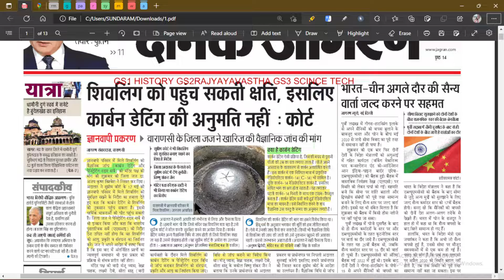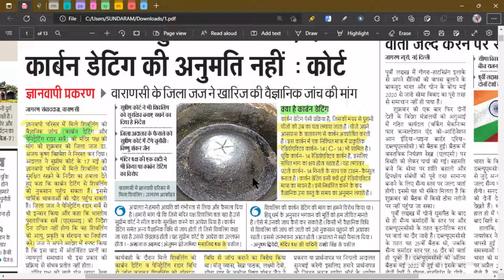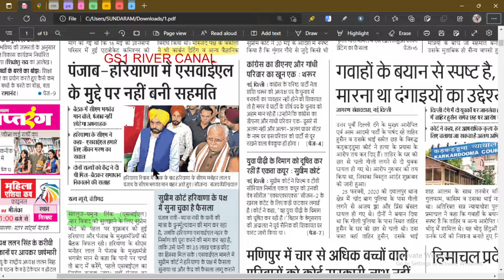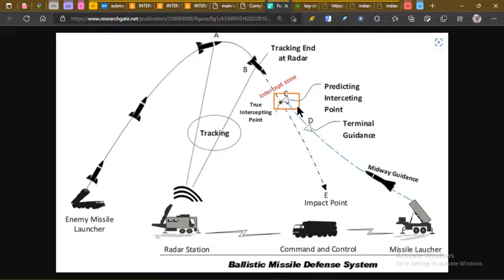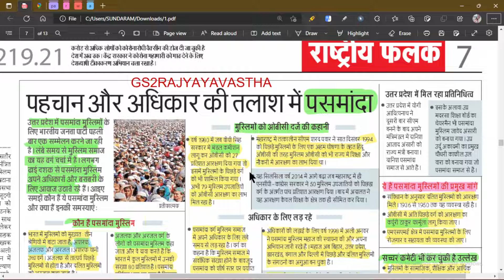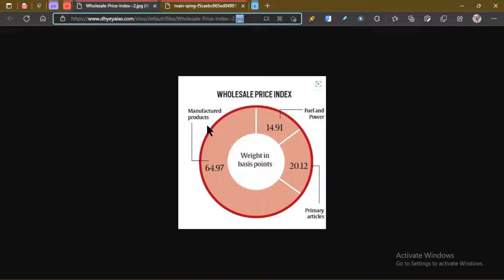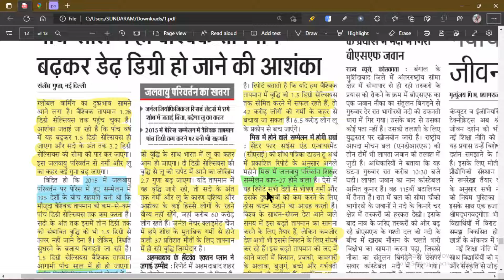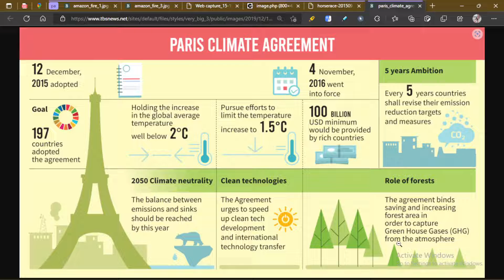15 OCTOBER 2022 DAINIK JAGRAN NEWSPAPER ANALYSIS |HINDI NEWS | DAINIK JAGRAN दैनिक जागरण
15 OCTOBER 2022 DAINIK JAGRAN NEWSPAPER ANALYSIS |HINDI NEWS | DAINIK JAGRAN दैनिक जागरण

SNIPPETS
0:00 NEWS OVERVIEW
7:46 CARBON DATING
15:33 SATLUJ YAMUNALINK
18:12 SUBMARINE
26:54 TEMPLE ARCHITECTURE
31:34 MANDAL COMMISSION
38:12 DBU
39:32 CPI & WPI
41:14 AUSTRALIA
45:54 UNFCCC PARIS AGREEMENT
57:39 MAP STUDY

दैनिक जागरण
dainik jagran
dainik jagran
news analysis
IAS
PSC
UPPSC
BPSC
MPPSC
CIVIL SERVICE,NEWS
the editorial analysis today
editorial today
editorial discussion
editorial analysis today
editorial
sampadakiya
sampadkiya dictation
dainik jagran sampadkiya dictation today
hindi sampadkiya
sampadkiya lekhan
aspirants gyan